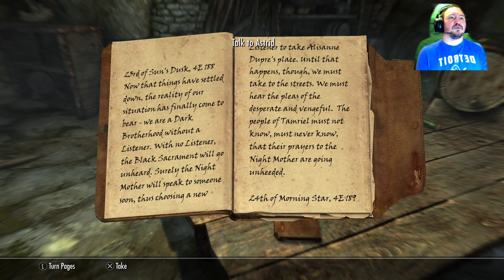Skyrim: Chapter 32